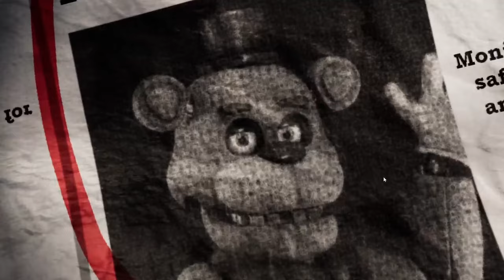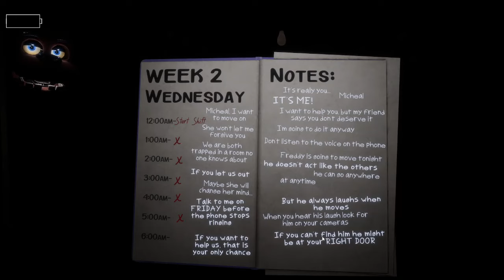The MOST INSANE FNAF 1 REMAKE I've EVER PLAYED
FNAF REWRITTEN 2024 Overhaul is a reimagined version of the original Five Nights at Freddys and it has to be one of if not the best FNAF Fangame I have ever played! (might make a video about it soon) Hope you enjoy my first playthrough of this game and if you enjoy please SUBSCRIBE!!!

0:00 Intro
0:20 Night 1
3:18 Night 2
6:02 Night 3
13:28 Night 4
16:07 Night ???